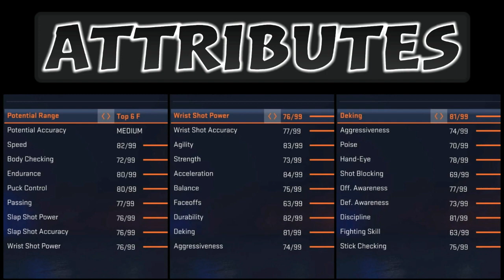Daniil Gushchin | NHL 20 Tutorial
This tutorial is a part of the Creating Missing NHL 20 Players series. There will be 1-4 episodes per week. We are trying to make these players as realistic as we can.

missing players i have made so far:
Nigel Dawes
Marko Anttila
Kirill Kaprizov
Sakari Manninen
Ilya Sorokin
Brooks Macek
Ty Rattie
Matthew Boldy
Mikhail Grigorenko
Vadim Shipachyov
Alex Turcotte
Trevor Zegras
Spencer Knight
Cameron York
Grigori Denisenko
Brad Lambert
Vasili Podkolzin
Cole Caufield
Vojtek Wolski
Alex Newhook
Alexander Romanov
K'Ande Miller
Tyler Madden
Yaroslav Askarov
Jack Drury
Nail Yakupov
Jesper Wallstedt
Jacob Bernard-Docker
Rodion Amirov
Mikko Lehtonen
Vladimir Tkachyov
Owen Power
Vyacheslav Voynov
Adam Fantilli
Simon Nemec
Shane Pinto
Jonny Tychonic
Luke Hughes
Alexander Semin
Ian Mitchell
Matvei Michkov
Aito Iguchi
Ivan Miroshnichenko
Rhett Pitlick
Connor Bedard
Mattias Samuelsson
Dylan Holloway
Jack Rathbone
Brayden Yager
John Beecher
Daniil Gushchin
Kirill Marchenko
Angus Crookshank
Chaz Lucius
Bobby Brink
Mathias Emilio Pettersen
Sven Andrighetto
Artyom Zub
Ian Scott
Ryan Johnson
Alexander Barabanov
Matthew Beniers
Jayden Struble
Jake Sanderson
Ty Emberson
Andrei Altybarmakyan
Evan Barratt
Alexei Melnichuk
Alex Vlasic
Maddox Fleming
Shakir Mukhamadullin
Scott Perunovich
Yusaku Ando
Juraj Slafkovsky
Rutger Mcgroarty
Luke Tuch
Jordan Harris
Kent Johnson